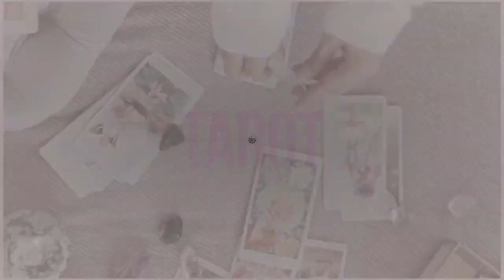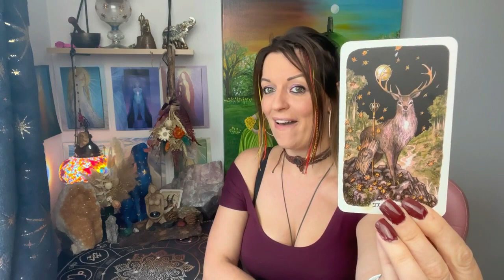Are you on their mind? Pick a card!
🔮🪬🧿 Card Readings Timings 🕰️:
Updates. 0:00
Card One: 2:59
Card Two: 09:50
💜 Voice Note Readings - Same Day Return! Embrace the guidance! 💜

🎧 Tune into our latest podcast, @Mysticalmoondaymusings, for insightful readings released every Monday, guiding you through the week!

💞 I am Ally, an international psychic medium, tarot reader, and spiritual life coach, specializing in the realms of love and relationships.
💞 My gift bloomed under the influence and guidance of my spiritual mentors, without a teacher on this earthly plane.
💞 My senses are tuned - clairaudience (hearing spirit) and clairvoyance (seeing spirit). Paired with mystical tarot decks and channeled mediumship, I deliver accurate messages, divine guidance, and unveil insights into your most probable futures (all channeled directly from the divine to you). If you yearn to shape your destiny, I am here to guide you.

💞 All videos transcend time.
💞 This reading taps into the collective energy, so take what resonates with you.
💞 Let's nurture respect for everyone in their unique situations - judgmental comments WILL be deleted! 💞